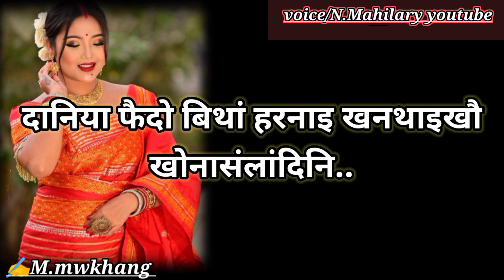गोमोरबाइ सिन्दुरा A Bodo poem Recitation by nmahilary brekupstatus bodostatus bodoshayari 😭💔🥀